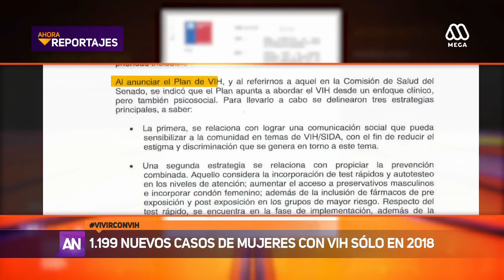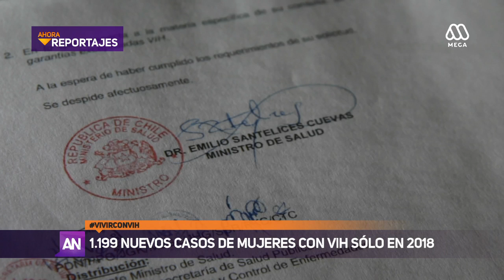Vivir con VIH: En 2018 se confirmaron 1.199 nuevos casos en mujeres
Se cree que la mayoría fueron contagiadas por sus parejas masculinas.